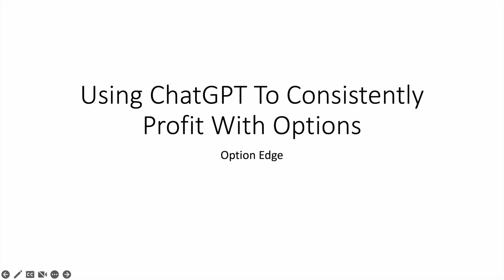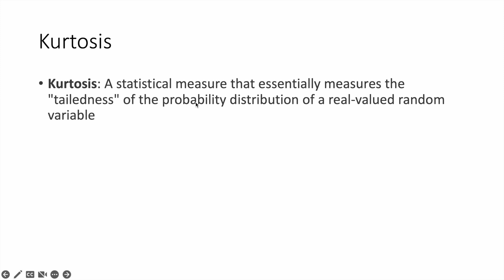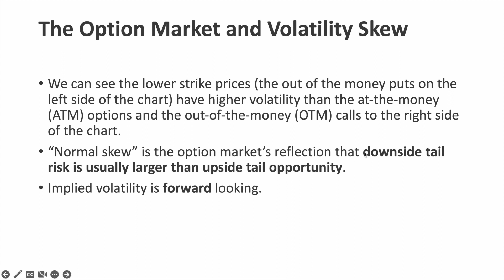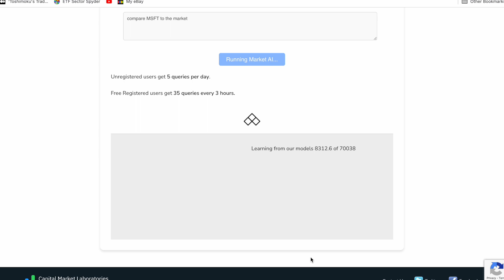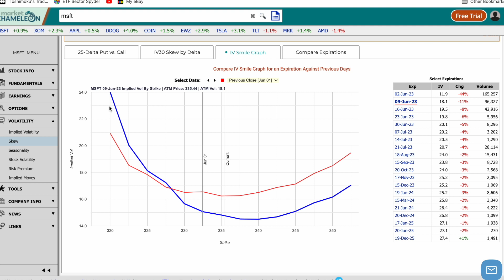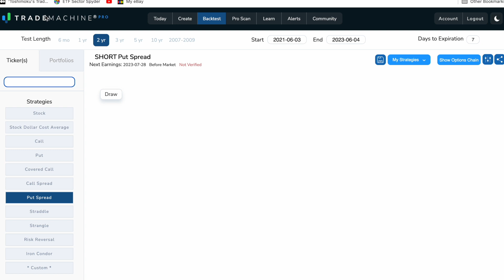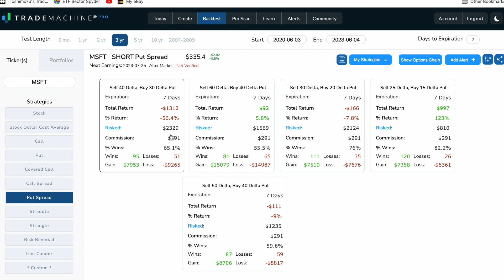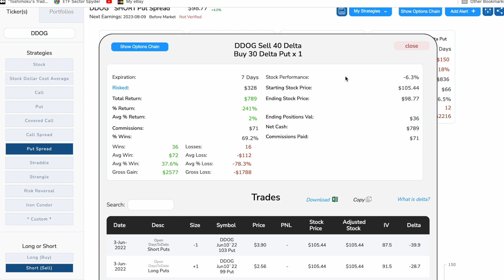Creating a Money Printing Machine Using Options and ChatGPT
In this video I show you how to use different AI tools such as CMLviz's new chatGPT finance integration which runs statistical analysis on different stocks. We can use that info to come up with profitable option trading strategies and make money every week.

The first 4.5 minutes go over some terms like tail analysis, kurtosis, skew and volatility skew. If you want to skip the definitions, you can click on the 4:29 timestamp, which is where I start using the ChatGPT integration to analyze stocks.

Timestamps:

00:40 Tail risk definition
1:37 Kurtosis definition
2:06 Skew definition
2:45 Volatility Skew
4:29 $MSFT ChatGPT tail risk analysis
6:44 $MSFT ChatGPT tail risk analysis
8:23 $AAPL options backtest
9:28 $MSFT options backtest
10:42 $DDOG ChatGPT tail risk analysis
11:41 $DDOG options backtest